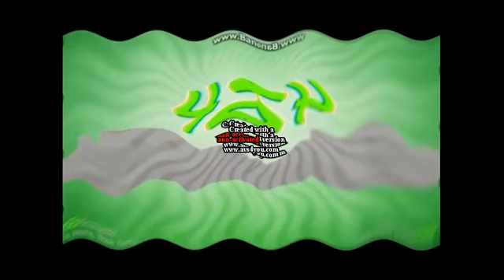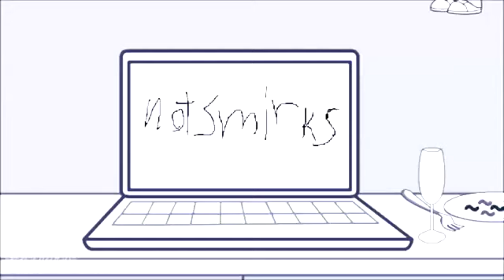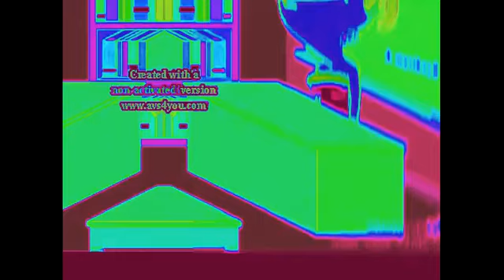Four Twenty Effects 2